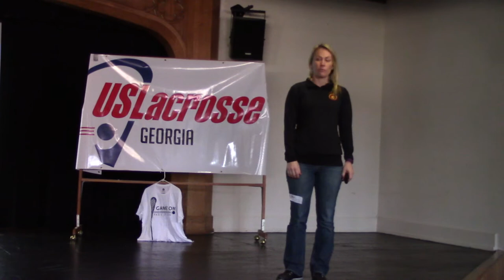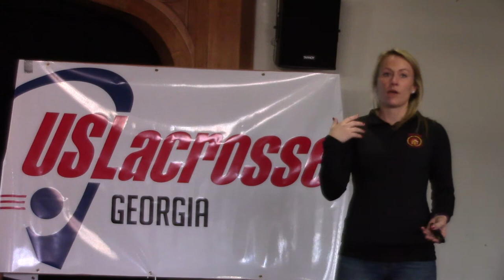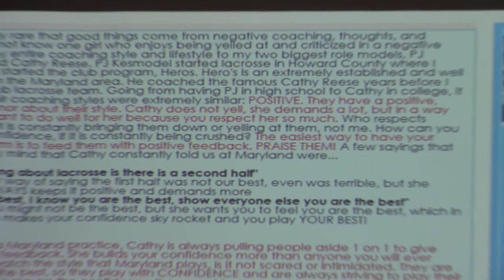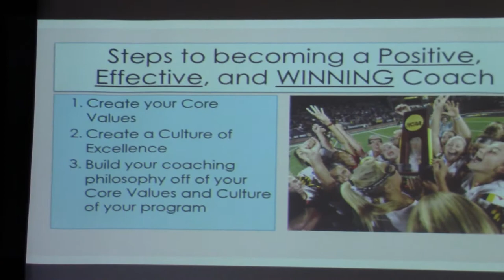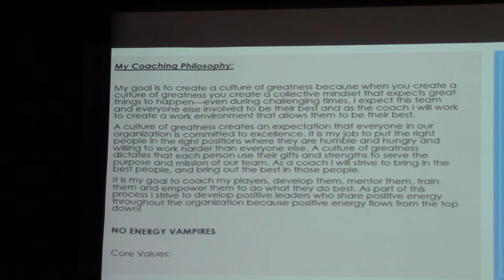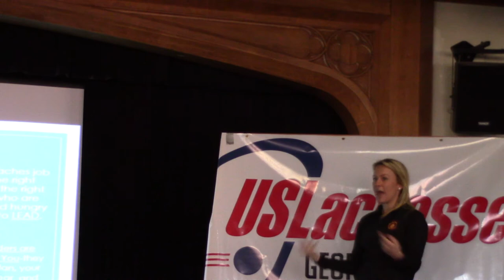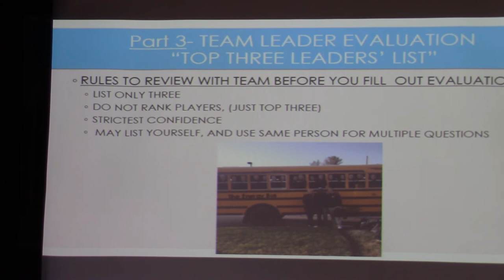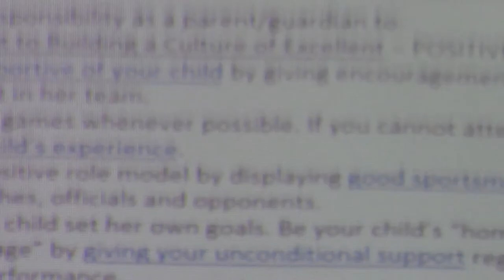Positive Coaching - Lacrosse - Coach Bruner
Coach Bruner discusses Steps to becoming a Positive, Effective, and WINNING coach